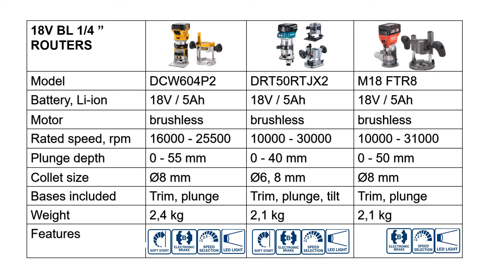BEST Cordless ROUTER - TOP Brand REVIEWS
Pros & Cons of 18V BL 1/4 inch routers - DeWalt DCW604P2, Makita DRT50RTJX2 and Milwaukee M18 FTR8.
Learn what hundreds of real users most like and dislike in these routers.

More helpful information like new product launches from top tool producers, fixing issues with tools by yourself or just watching funny tool commercials - you will get on time when: